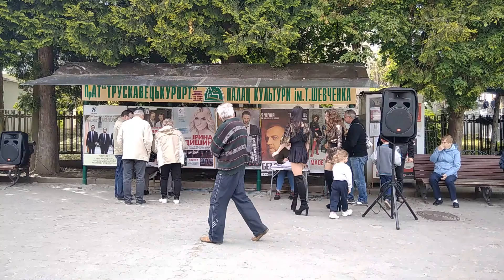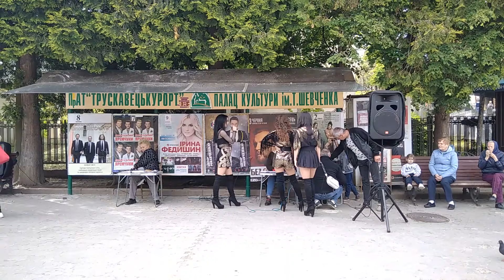Гурт Made in Ukraine в Трускавці 2 червня 2021 р.